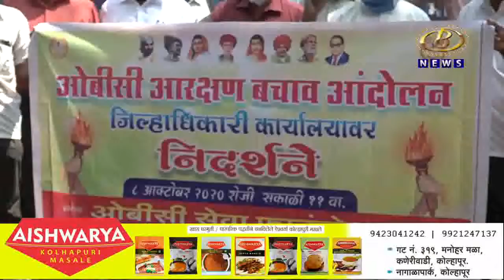मेगा नोकरभरती तातडीनं राबवावी, ओबीसी सेवा फौंडेशनची निदर्शनाद्वारे मागणी